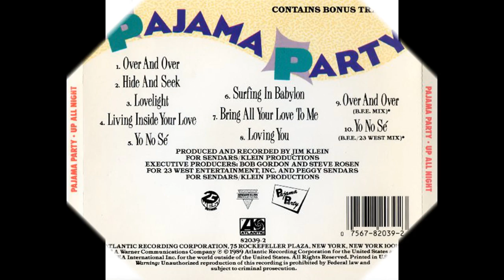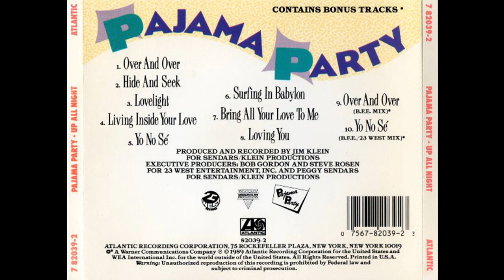Pajama Party - Hide And Seek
Classic Freestyle hit from their album: Up All Night